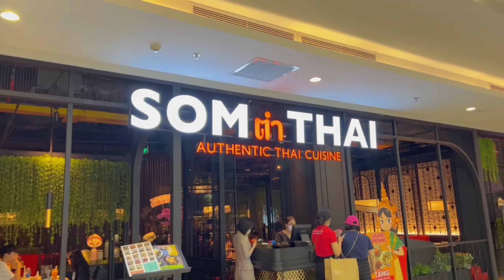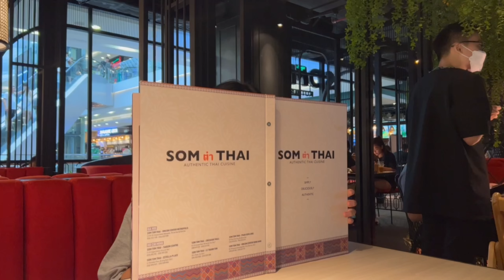Khám phá ẩm thực Thái Lan tại Som Tum Thái / Review Som Tum Thái Hà Nội / Som ตำ Thai |TEP FOOD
Hi! Mình là Tép.
Information quán trong video :

☑️ SOM TUM THAI
📍 Tầng 2 Vincom Metropolis, 29 Liễu Giai, Ba Đình, Hà Nội
💲 80.000₫ - 500.000₫
🕒  10:30–22:00
Som Tum Thai đã có cơ sở ở Sài Gòn khá lâu rùi giờ mới mở ở Hà Nội nè. Sao cái gì ngon với đẹp cũng ở Sài Gòn trước vậy 🥹 nhìn cái menu cũng đẹp luôn ý cả nhà ơi.

Đến Som Tum Thai mọi người nhớ gọi món súp tomyum nha, tôm nõn ngọt thịt và một chút cay của ớt, chua của chanh, béo của nước dừa, nồng nàn của củ riềng, thơm của các loại thảo mộc… hòa quyện vào nhau. Trời ơi cái tôm sống sốt hải sản này có ớt xanh nên cay dã man. Phần thịt tôm tươi sống ăn kiểu dai dai dẻo dẻo. Và đương nhiên ăn đồ Thái là phải ăn các loại gỏi nha. Gỏi đu đủcua lột chiên giòn món ngon miền đông bắc của Thái, vị hơi giống món nộm bình thường mình hay ăn nhưng cay hơn, nhưng cua lột chiên hơi bị dầu nên ăn không thích lắm nha. Món tui thích nhất đây nè, gỏi bò bằm trộn thính nè, bò bằm mềm có vị hăng từ hành tím ăn cùng với thính gạo thơm lừng, chính hương vị này giúp cho món gỏi Thái Lan trở thành top 50 món đáng thử nhất thế giới đó nha. Nếu như bạn chưa có cơ hội để trải nghiệm Pad Thái này ở Thái thì hôm nay hãy thử ở Som Tum Thái nha. Một sự kết hợp hoàn hảo từ bánh phở, tôm, giá và hẹ đan xen với nước sốt chua, cay, mặn, ngọt. Nhưng đây mới là nhân vật tiêu biểu nhất, cơm được rang giòn quyện đều với trứng đượm màu vàng, có mùi thơm từ dứa, kết hợp với hạt điều bùi bùi và một chút nho khô. Cuối cùng kết thúc chương trình với xôi xoài, hạt xôi dẻo và những miếng xoài chín và cả nước cốt dừa nữa, nhắc thui lại thèm rùi 😋 Nào giờ thì đi ăn thui.
For work :
© Bản quyền thuộc về Tep_2002
© Copyright by Tep_2002